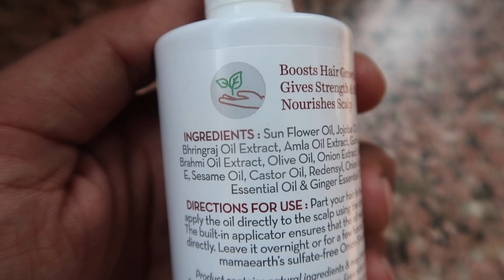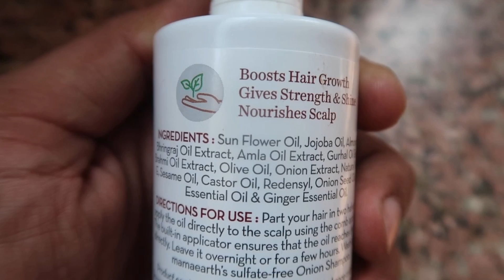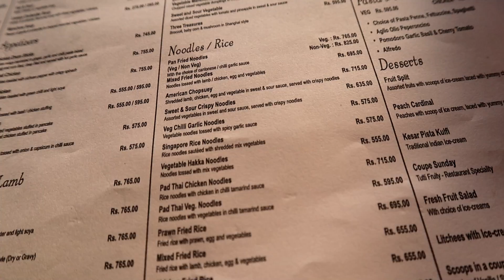6 Years of Togetherness❤️ || its our anniversary😍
hey fam
today we are sharing our special day vlog with you guys

for ordering mamaearth onion hair oil